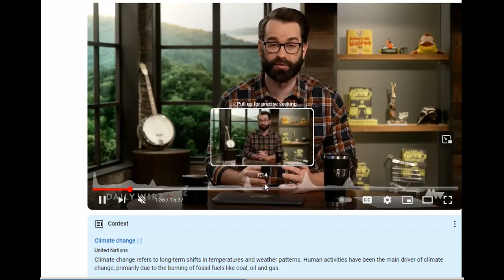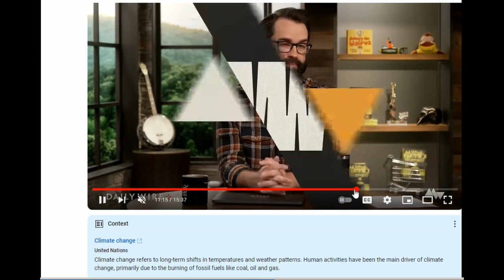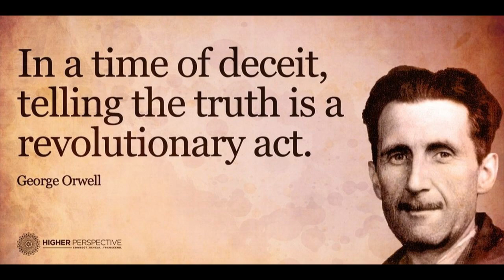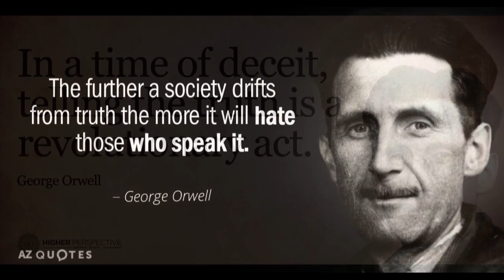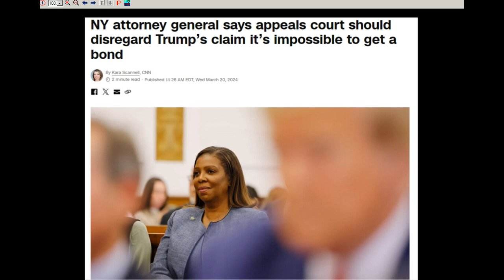It's about Power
Pittsburgh Is Being Destroyed. Here's Why.